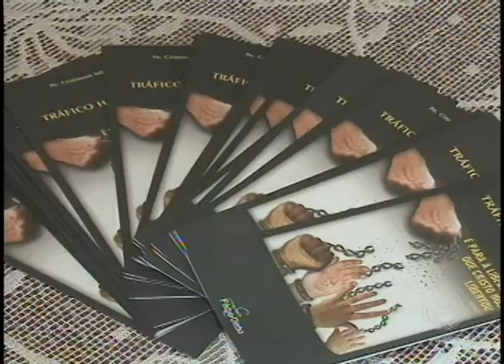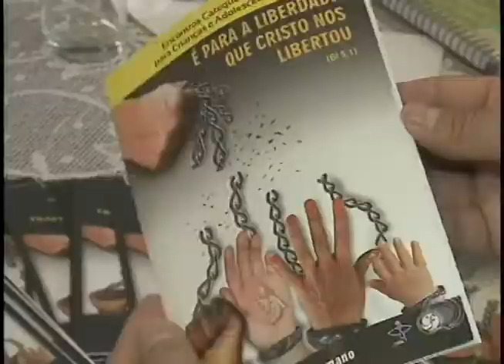Campanha da Fraternidade 2014 alerta para tráfico humano (28/02)